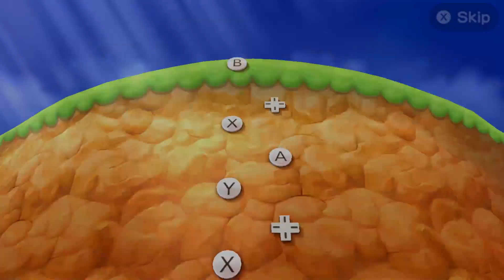Mario Party The Top 100 Gameplay - Minigames - Mario vs Luigi vs Peach vs Rosalina (Master Cpu)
10:32 Must Pit
8:50 Rocky Road
12:01 Groomba Bowling